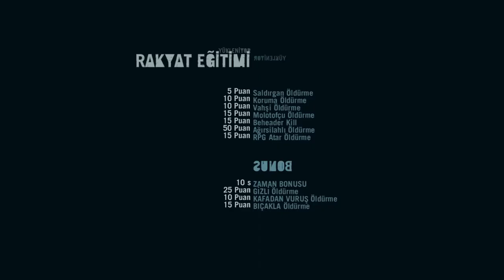2-)FARCRY 3 Karakol Baskınları, ÇATIŞMACA..